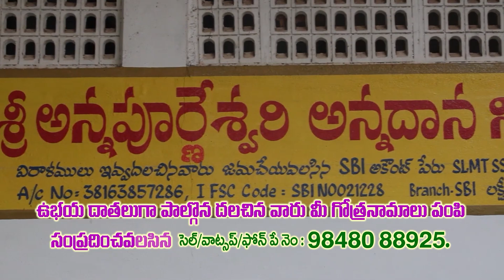విద్యాభివృద్ధికి సేవలు అభినందనీయం | Kode Venkata Rao 14 Death Anniversary | Charity at ZP School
- కొండాపురం మండలం కొమ్మికి టిడిపి నేత కోడె వెంకట్రావు 14వ వర్ధంతి
- జడ్పీ ఉన్నత పాఠశాలలో కోడె వెంకట్రావు చారిటబుల్ ట్రస్ట్ చే 250 మందికి విద్యా ఉపకరణాలు పంపిణీ